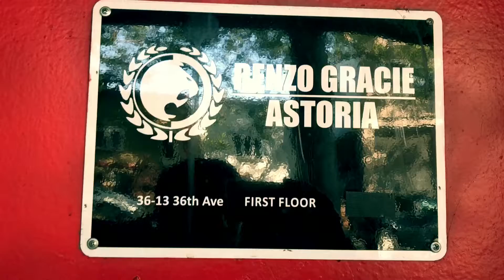Before and after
July 6, 2017 - Damn, got a lot done today. Started with one-on-one class with Marwin Roque at Renzo Gracie Astoria (and finally remembered to record the roll for study afterwards). Did a lot of work on Activation for "Reforge", got a haircut, and ran some errands in the city.